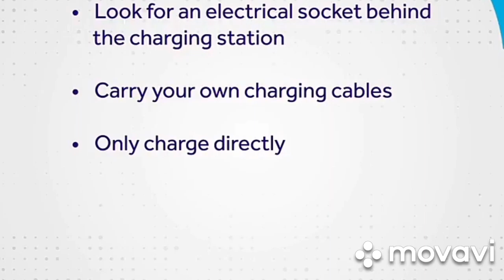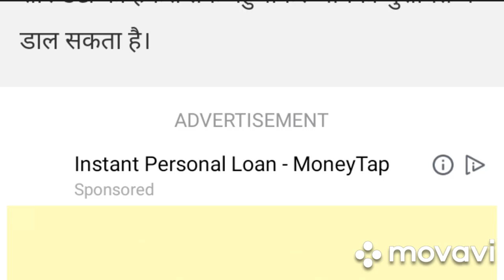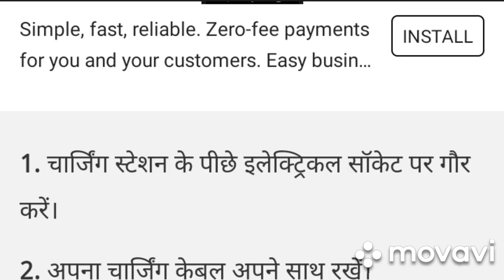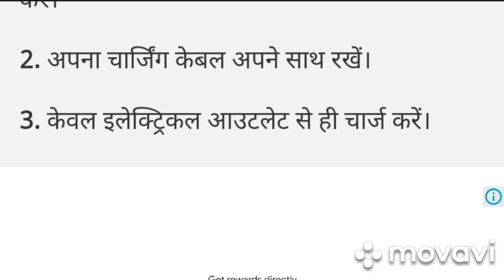SBI Alert Notification